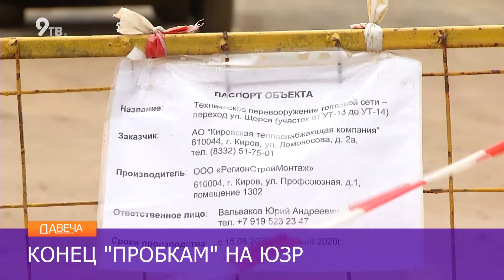Работы на Щорса заканчиваются